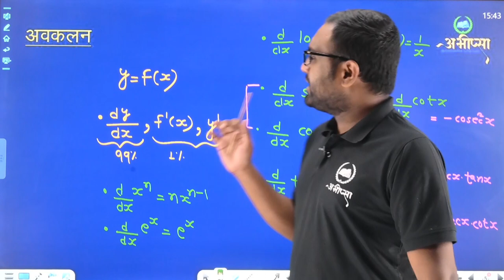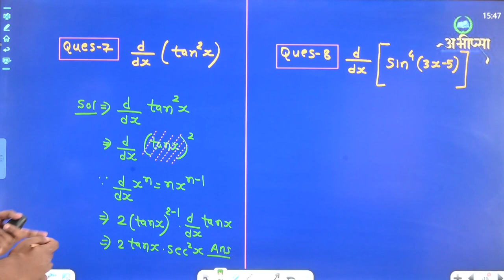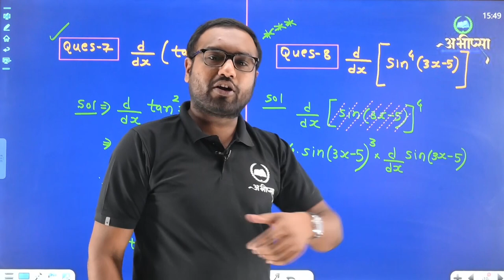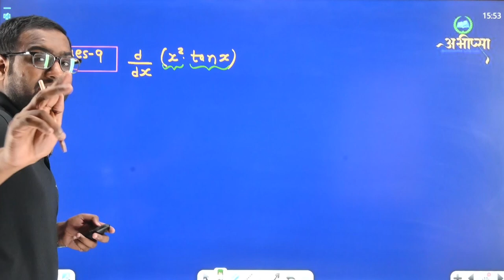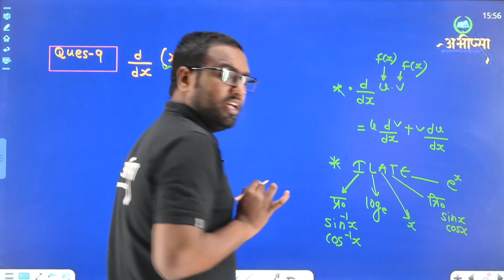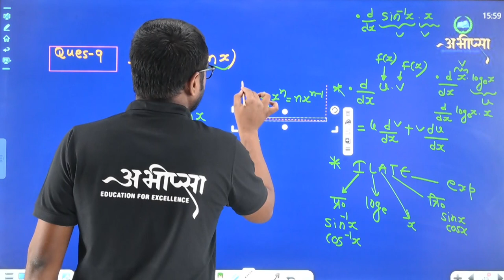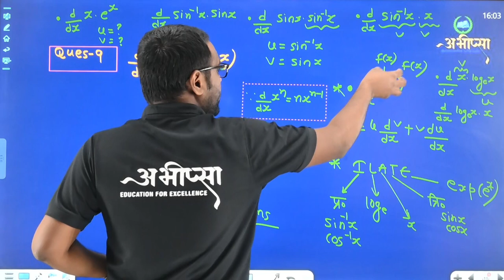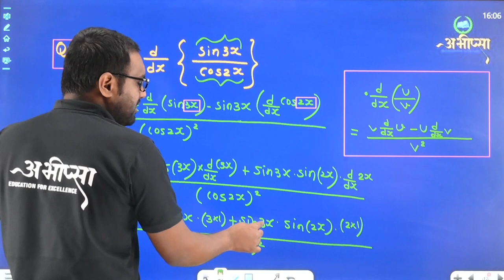सांतत्य एवं अवकलनीयता | अध्याय 5| भाग 6 | Lecture 6 | कक्षा 12 वीं | Class 12th | CG Board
सांतत्य
अवकलनीयता
चार घातंकीय तथा लघुगणकीय फलन
लघुगणकीय अवकलन
फलनों के प्राचालिक रूपों के अवकलज
द्वितीय कोटि का अवकलज
माध्यमान प्रमेय